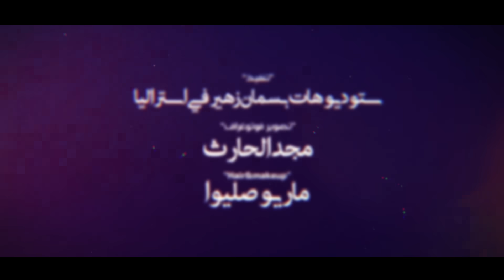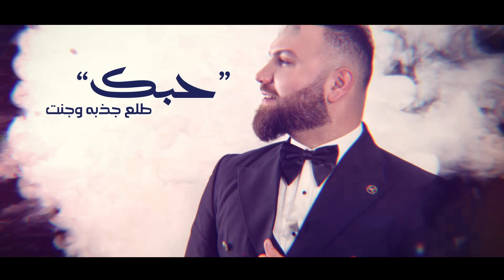داني جلال - الحب مواقف ( حصريا ) 2022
كلمات . علي رياض
الحان . زياد يوسف
توزيع وماسترنغ . غصين سبيروس
كيتارات . شيراك
ناي . بشار كاظم

تصميم الفيديو & ادارة القناة : عماد العمادي Emad Alemadi

كلمات الاغنية :
1-
مو بس كلام وينتهـي
( الحــب مواقف )
واني ابد من عشرتك
( كلشي مشايف )
اسمحلي اكلك انتهت
( هاي العلاقـه )
اتحمل اهمالك بعد
ماعندي طاقه
صارت سوالف وانتهت
العشـره بيني وبينك
يل نزلت دمعي وعد
حالف ابچي عينك
غلطة عمر واني اغلطت
وتغيرت وضعي
والمو وفي مثلك بعد
ميشوف ابد حنيتي

2-
مارابح اني بعشـرتك
 خلصت خساره
من عندي لازم تفتهم
هاي العـباره
شعندي باقي وي بشر
ما يفتهمني
كل ما مزاجه يختـلف
راح وتركني
ندمان سلمتك گـلب
مليان بس حنيه
مادام طبعك مو وفي
ارجعلك اني شبيه
وكل ذكرياتك والصور
ب اثنين اديه احرگهه
حبك طلع جذبه وجنت
هالجذبه انه مصدكهه

جميع الحقوق محفوظة لشركة ( ناسنه ميوزك ) للانتاج والتوزيع الفني

©️ copyrighted by VIN ( on behalf of Nasna music )